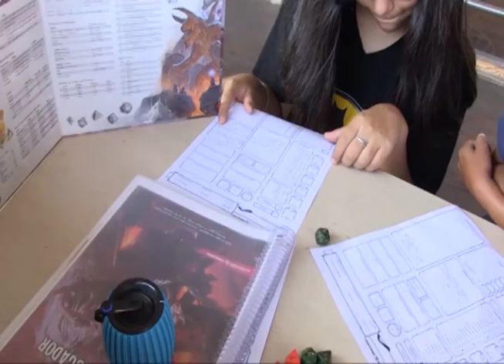JUGADORES DE ROLL REALIZARON CAMPAÑA PARA NIÑOS DEL SUR IQUIQUE